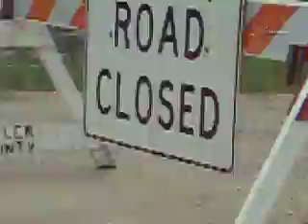Flooding In My Area Part 05